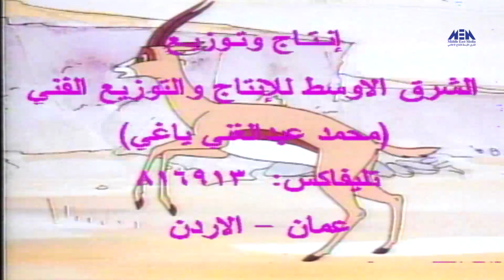برنامج أصدقاء الغابة الحلقة 16